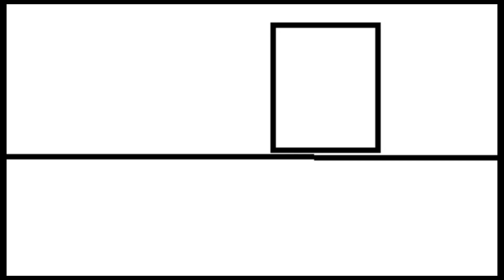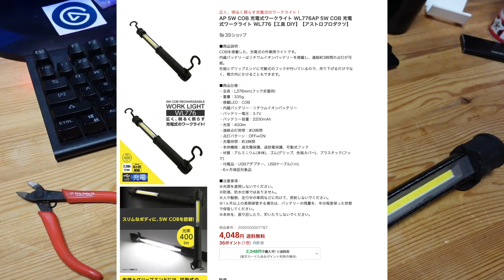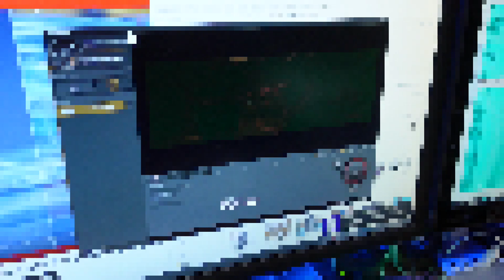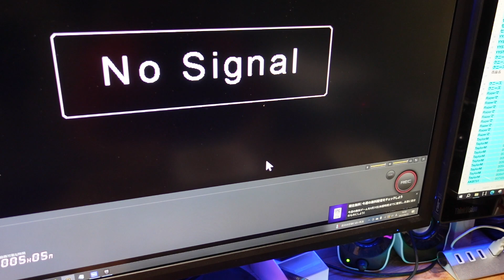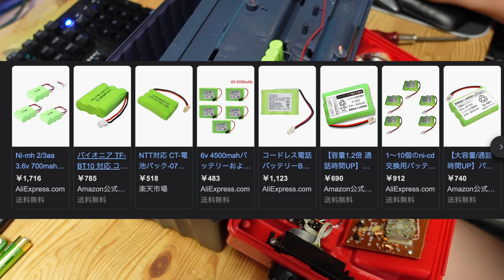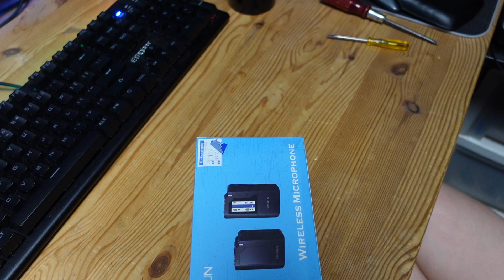お買い得？ライトにマイク、ハードオフでお得なジャンク品を買ってきた。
ハードオフでジャンク品をお買い物してきました。

ミネシマ(Mineshima) ベビーニッパーD-3A

ピンマイクワイヤレス KIMAFUN2.4Gワイヤレスマイク 無線ラべリアマイク 小型軽量外付けマイク 50M伝送距離 自動ペア 動画撮影集音、ライブストリーム、iPhone/Androidフォン、ソニー/キャノンカメラ、カムコーダーに対応

justdit.g サブチャンネル　セカンドチャンネル
～ジャンク品紹介、メインの補足、雑談生放送。ゲーム実況（）なチャンネルです。

ガジェット好きぬしさんjustdit.d~スマホ、デジタルデバイス、カメラなど素人の横好きチャンネルです・。